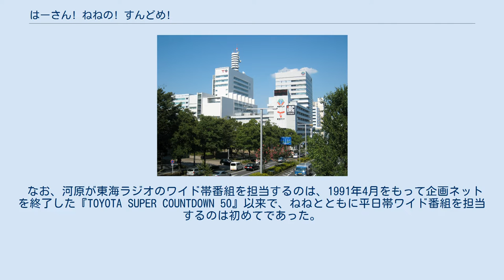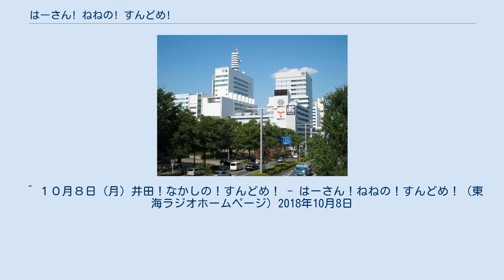はーさん! ねねの! すんどめ!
『はーさん! ねねの! すんどめ!』は、東海ラジオで2017年10月2日から2019年3月29日まで放送されたラジオ番組。
 これまでの『FINE DAYS!』の放送枠を引き継ぎ、新しい平日午後のラジオのトークバラエティー番組として再出発。
 『FINE DAYS!』では金曜を除き東京・大阪から日替わりでタレントを招聘する形式をとっていたが、再び『ぶっつけワイド』や『宮地佑紀生の聞いてみや〜ち』同様の名古屋のタレント・アナウンサーが東海ラジオ平日昼ワイドを担当する形式に戻された。
これは次番組の『イチヂカラ!』や『OH! MY CHANNEL!』へも引き継がれている。
 この番組は、河原龍夫とねねの2人が「寸止めギリギリを攻める」とした上で「わくわくドキドキ」を生み出すトークバラエティー番組で、いわゆる「おっさん世代」を対象にした懐かしい音楽に加え、その日に入ってきたニュースや情報も送る。
 なお、河原が東海ラジオのワイド帯番組を担当するのは、1991年4月をもって企画ネットを終了した『TOYOTA SUPER COUNTDOWN 50』以来で、ねねとともに平日帯ワイド番組を担当するのは初めてであった。
 2019年春改編で、『山浦!深谷!イチヂカラ!』が放送を開始することにより、3月29日をもって放送終了となった。
 ^ 厳密には『OH! MY CHANNEL!』の大前りょうすけはプリンセス金魚というコンビであり、コンビ自体の所属は東京だが、大前が名古屋でレギュラー番組を受け持ったことから事務所も当人のみが移籍する形で活動している。
 ^ “2017年・秋からの番組情報 はーさん！ねねの！すんどめ！ (PDF)”. 東海ラジオ (2017年9月1日). 2017年9月5日閲覧。
 ^ ワイド以外の帯番組としては、2016年6月に打ち切りとなった『宮地佑紀生・河原龍夫・神野三枝 もっとためしてみや〜ち』以来の出演。
 ^ 同改編で『大澤広樹のドラゴンズステーション』の放送開始により、『山浦・深谷のヨヂカラ!』が放送枠を移動する形となった。
 ^ a b c d e コーナー紹介 東海ラジオ（2017年11月11日閲覧） ^ 【名古屋モーターショー】ステージスケジュール発表！2017年10月15日、2017年11月2日閲覧。
 ^ すんどめ！公開生放送来てね！！！ 2018年2月09日、2018年2月16日閲覧。
 ^ １０月８日（月）井田！なかしの！すんどめ！ - はーさん！ねねの！すんどめ！（東海ラジオホームページ）2018年10月8日